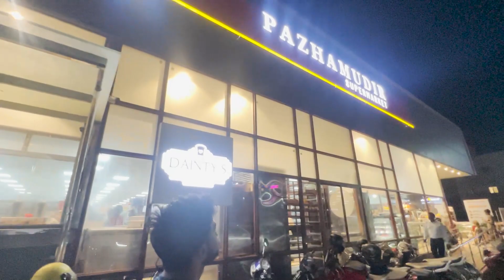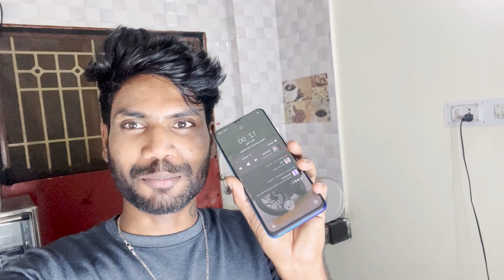😍புது வீட்டுல பால் காட்சியாச்சு ❤️| நான் இப்ப கோயம்புத்தூர் காரண மாறிட்டேன்🤗 | first vlog MVP